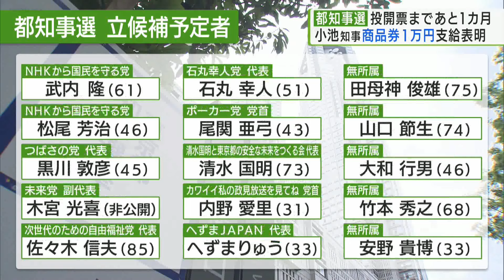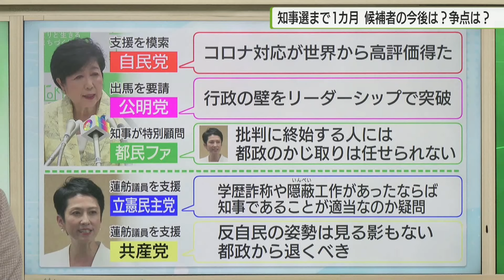都知事選まで1カ月 小池知事が「低所得世帯に1万円商品券配布」を発表／Tokyo 10,000 yen gift certificate for low-income earners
東京都の小池知事は6月7日の定例会見で、低所得世帯向けに1万円の商品券を配る新たな経済対策を発表しました。一方、東京都知事選挙の投開票まで1カ月となる中、小池知事はこの日も立候補は表明しませんでしたが、これまでに30人以上が出馬する意思を示していて、過去最多の立候補者数となる可能性があります。

7日の定例会見でも報道陣から「知事の表明はいつごろになりそうか？」と問われた小池知事は「いま、定例議会をしっかり対応していきたい。それに尽きる」と述べるだけで出馬については明言しませんでしたが「改めて思うのは都民第一ということで進めてきた改革がさまざまある。課題は次々とスピード感を変えていくが、これまで行ってきた対策はさらに力強く進める必要性があると思う」と述べ、これまで自身が進めた都政の継続に向けて意欲をにじませました。

その上で発表したのが新たな物価高対策です。小池知事は会見の中で「各世帯に1万円分の商品券などを提供する支援をスタートさせる」と発表しました。住民税非課税などのおよそ190万の低所得世帯に対して、1万円分の商品券やポイントを支給すると発表しました。6月17日からウェブとはがきで受け付け、都によりますと予算規模はおよそ227億円だということです。出馬表明はしていないものの、小池知事は都知事選までちょうど1カ月のタイミングで物価高対策を発表した形です。一方「小池都政をリセット」すると強調した蓮舫参院議員は6月1日、都庁周辺で行われた生活困窮者への食料配布などの支援の現場を視察しています。

都知事選にはこれまでに30人が会見などで立候補の意向を表明しています。都知事選は6月20日に告示され、7月7日に投開票が行われます。

‹候補者の今後は？争点は？　鈴木哲夫さんに聞く›

小池知事が新たな物価高対策を定例会見で明らかにしました。低所得世帯に対して1万円分の商品券などを配布するということです。都知事選まで1カ月を切ったタイミングでのこの発表について、ジャーナリストの鈴木哲夫さんに話を聞きました。動画でご覧ください。

小池知事はまだ立候補を表明していませんが、都知事選を巡っては都議会の代表質問や一般質問でも選挙を意識した質疑が続いています。小池知事の支援を模索している自民党と、出馬を要請した公明党、そして知事が特別顧問を務める都民ファーストの会は、知事の政策を評価する質問や、出馬表明した蓮舫議員を批判するような質問がありました。一方で蓮舫議員を支援する立憲民主党や共産党は、知事の学歴詐称疑惑の追及や、都政から退くべきと迫るなど、反小池の姿勢を鮮明にしています。都知事選の前哨戦ともいえるような都議会となっていることについて、鈴木さんに話を聞きました。

小池知事はまだ知事選への立候補を表明していません。一方の蓮舫議員は5月27日の立候補表明以降、都議会へのあいさつ回りや街頭演説、視察など、選挙に向けて精力的に動いています。小池知事の今後の動きや蓮舫議員の動きについて、鈴木さんに話を聞きました。

今後の都政をどう運営していくのか、未来志向の議論を期待したいものです。